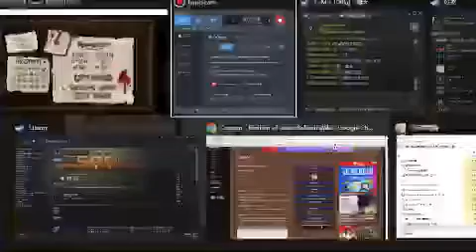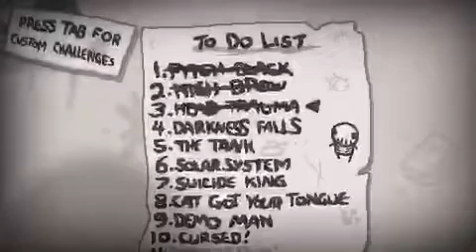Afterbirth+ More than 60 items: Technology+Technology Zero+Tiny Planet+Cursed Eye+Monstro’s Lung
Afterbirth+ More than 60 items: Technology+Technology Zero+Tiny Planet+Cursed Eye+Monstro’s Lung+Guppy+Leviathan+Bob’s Brain+Pupula Duplex+The Nail+Rainbow Tears+Schoolbag+Whore of Babylon+Infamy+Dead Cat+The Ludovico Technique+Blue Map+Homing Bombs